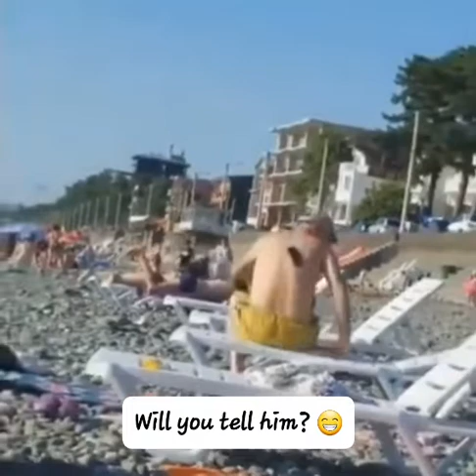Will you tell him? 😁